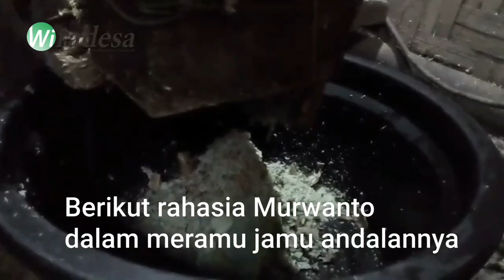Cara Mengolah Jamu Lembu Ala Murwanto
Ternak lembu atau sapi disamping butuh pakan dan minum juga membutuhkan asupan jamu sebagai tambahan nutrisi. Para peternak tradisional bahkan memberikan jamu dengan komposisi temu ireng, temu lawak, lempuyang dan kunir secara rutin.

Kebiasaan peternak tradisional memberi asupan jamu bagi lembu peliharaan mereka menjadi berkah rezeki bagi peramu jamu jawa seperti Murwanto dan Martini, warga Karangwetan RT 19 Salamrejo, Sentolo. Murwanto yang akrab disapa Bei menuturkan, jamu temu ireng, temu lawak, lempuyang, kunir dan galian sebagai bumbu diberikan buat ternak lembu dengan cara komboran, bisa dicampur bersama ransum bekatul.

“Para pemilik ternak lembu banyak yang langganan. Ke pasar beli jamu lembu tiap hari pasaran. Satu takaran konsumsi harganya cukup murah Rp 5 ribu,” kata Bei.